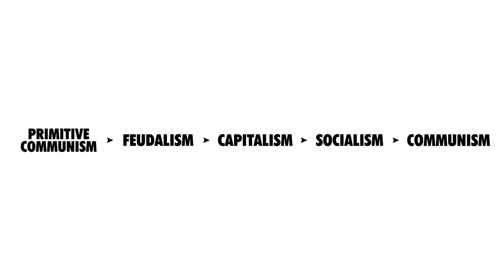Marxism Explained by a Futurist / Transhumanist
EAR CANDY: Sigur Rós
Published on Jun 16, 2009

MY PATRONS
Rebel Waste, Zannyzander, Sally Ferguson, Julien Denis, Autocosm, Isaac Smith, David Bishop, Mike Yunik, Ausyarr, Angru Pengy
Halifax Shadow, Bearingcab, deefsound, Reid Nicewonder, eric smith, Zombrero, Lyndon Vinsky-McEwen, MFW, lr, Donoterase, Ashley Glenday, Shuttlecock, Medivak, Sage Thurmond, Medivak, Vince H., Newsish, Kit Sandlebar

MY GEAR
Mic: Audio-Technica AT875R